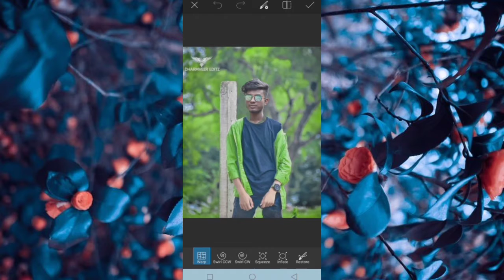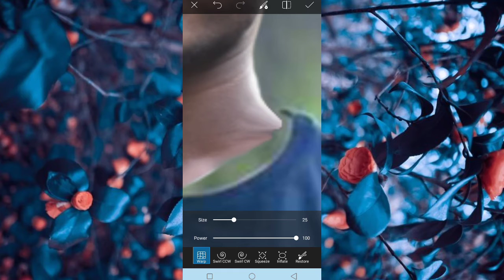new photo edit video all interest ke taraf se 2021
Hamare channel ko support Karen aur aage badhane Mein madad Karen dhanyvad